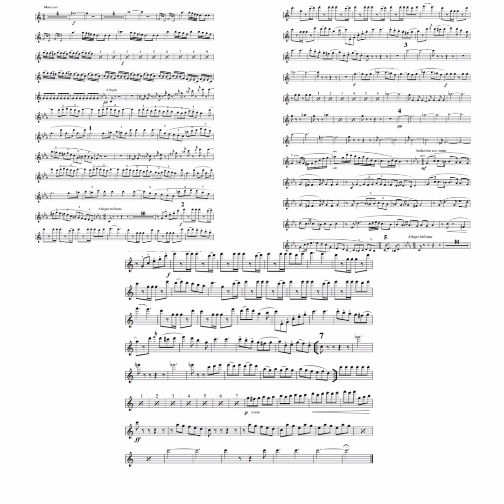Cavalleria leggera - Loreto Perrini (Brano da concerto)